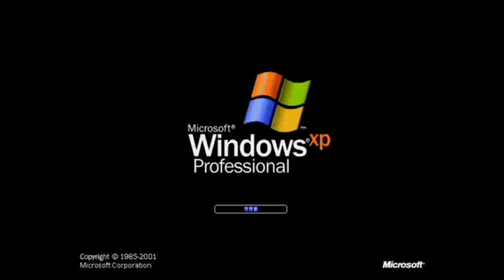Windows XP In Canadian Major Powers